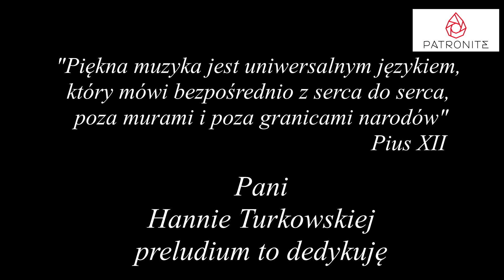Hermann Wenzel - "Vereint"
831. LĄDZKA PREZENTACJA ORGANOWA
Hermann Wenzel - "Zjednoczony" ze zbioru "Lyrisches Salon-Album", zeszyt 2 nr 2
Nagranie zarejestrowane w kościele w Lądzie 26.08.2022 r.
Marta Benk - organy
Hermann Wenzel - "United" from "Lyrisches Salon-Album", band 2 nr 2
Recording recorded in the church in Ląd (Poland) on 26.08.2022.
Hermann Wenzel - "Vereint" aus "Lyrisches Salon-Album", Band 2 Nr. 2
Die Aufnahme wurde am 26.08 in der Kirche in Ląd aufgenommen.
PRÉSENTATION D'ORGUE LĄD N° 831
Hermann Wenzel - "Unis" de "Lyrisches Salon-Album", groupe 2 nr 2
Enregistrement enregistré dans l'église de Ląd (Pologne) le 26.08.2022.